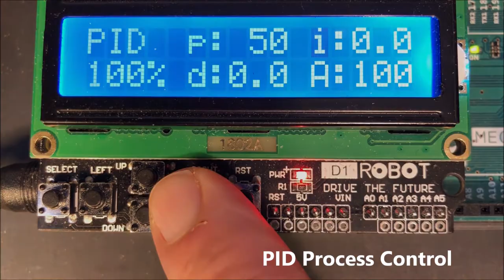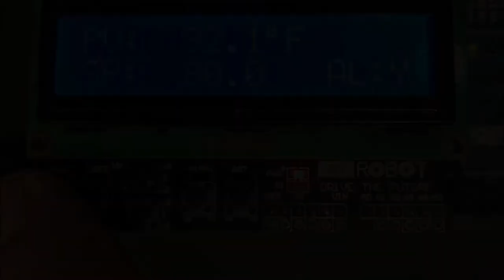Lab Automation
A short demonstration of some lab automation devices I've built using my software development libraries. The libraries support avr/samd architectures (Arduino, STMicro, Teensy) and provide generic, reusable solutions for common problems encountered in embedded systems development.